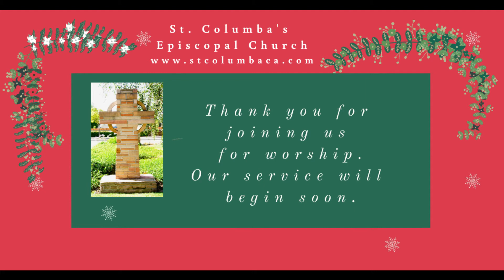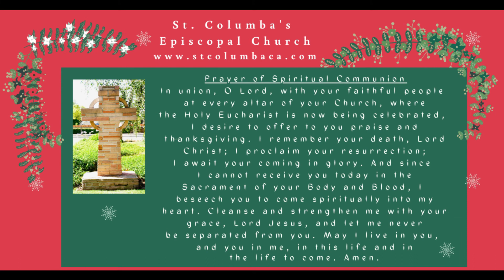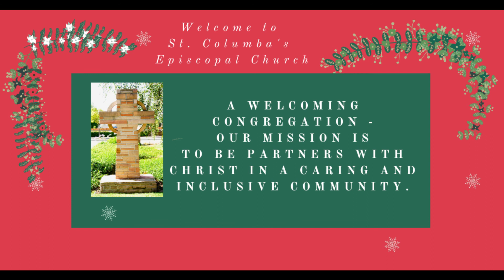Christmas Eve at St. Columba's - 2020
Enjoy Christmas Eve with your friends at St. Columba's - 4:00 PM, December 24, 2020